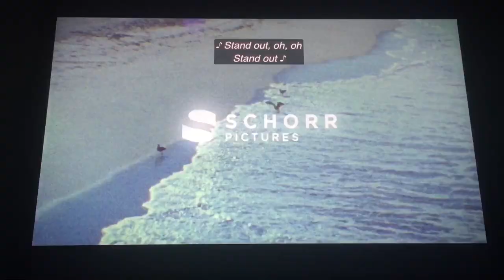Princessa Productions/Schorr Pictures/Disney Channel Original Movie (2014)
Disney Channel Original Movie Presents “How to Build a Better Boy” (2014)